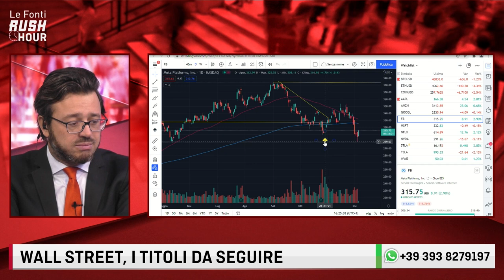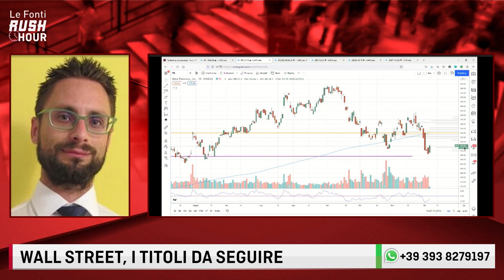CRISI BITCOIN, QUALI SONO GLI EFFETTI SUI TITOLI DI WALL STREET LEGATI ALLA CRIPTO?